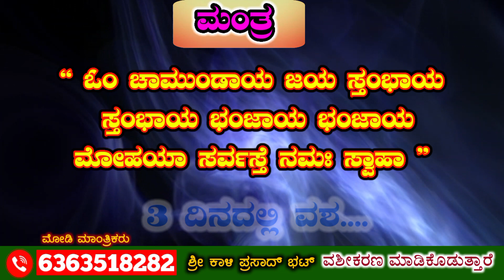ನೀವು ಬೇಡ ಬೇಡ ಅಂತ ಹೇಳಿದ್ರೂನು ಅವರು ನಿಮ್ಮನು ಒತ್ತಾಯ ಮಾಡುತ್ತಾರೆ. 3 ದಿನದಲ್ಲಿ ವಶ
3 ದಿನದಲ್ಲಿ ವಶ..

Love Vashikaran